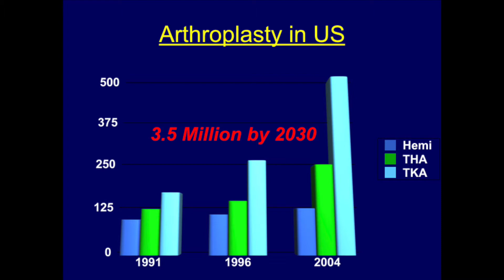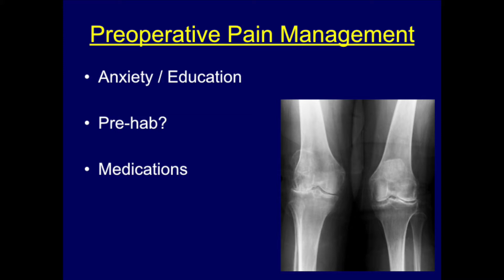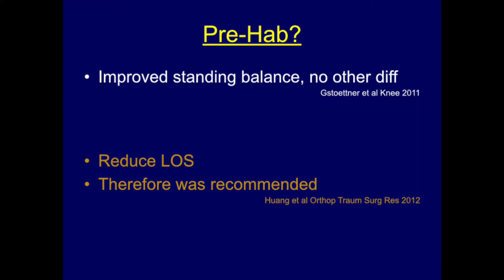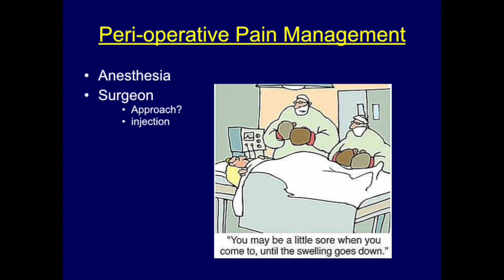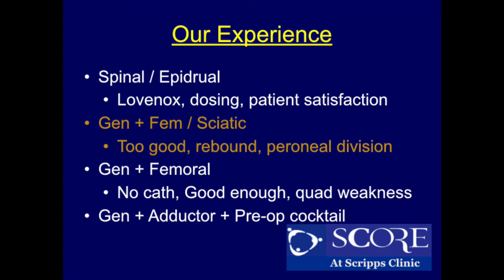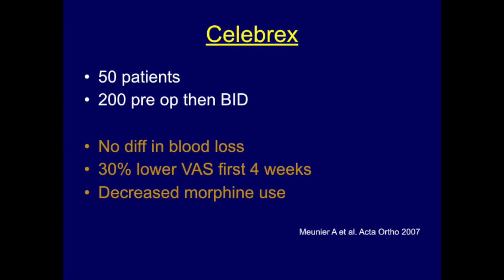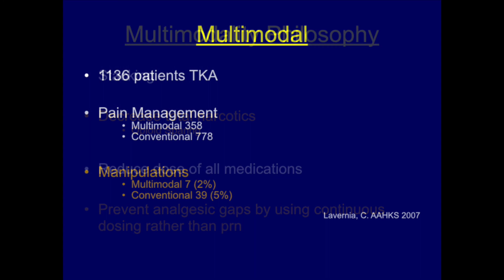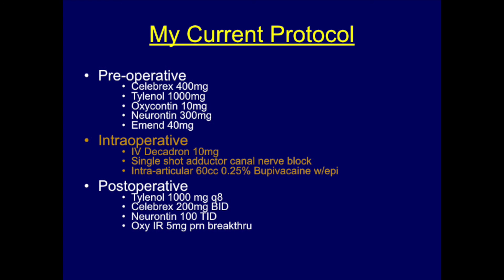Your Complete TKA Pain Management Guide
A lecture for orthopedic residents and fellows.  Here I review some of the data on total knee replacement pain protocols, including blocks and opioid sparing multi-modal pain protocols.  This is a shortened version of a talk I gave on this topic a few years ago.

➡️ My other book - 'O.R. Confidential: Confessions of a Gen X Surgeon'

0:00 Introduction
0:26 The New York Times
0:41 Editorial JBJS
1:06 Uncontrolled Postoperative Pain
2:12 Preoperative Pain Management
3:14 Nonpharmacologic Interventions
4:14 Preemptive Analgesia is NOT New
4:49 Definition
5:27 Chronic Opioid Use Prior to TKA
6:26 Peri-operative Pain Management
6:45 Epidural: Gold Standard no more?
7:12 Complications of Nerve Blocks
7:41 Our Experience
9:42 Periarticular Multimodal Injection
10:09 Medications
10:34 Pain Controlled with Narcotics
10:56 Effect of Ketorolac on bleeding and requirements for analgesia after TKA
11:09 IV Ketorolac after THA & TKA
11:19 Celebrex
11:27 Meta-analysis of Cox-2
11:35 Effect of Dexamethasone on postoperative emesis and pain
12:09 Effects of mobilization on acute post- op pain after TKA
12:46 Pain Committee Goals
13:12 Multimodality Philosophy
14:12 My Current Protocol